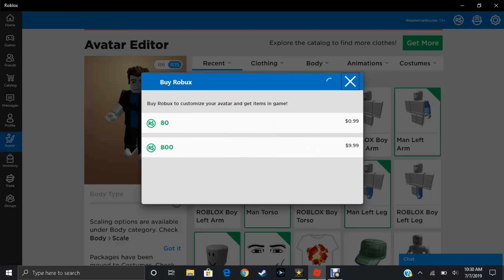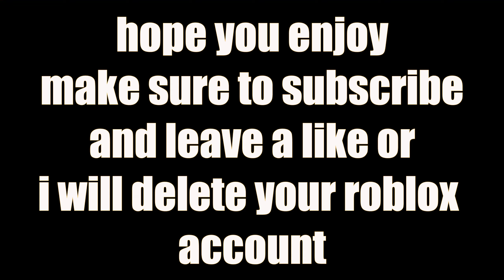the roblox experience